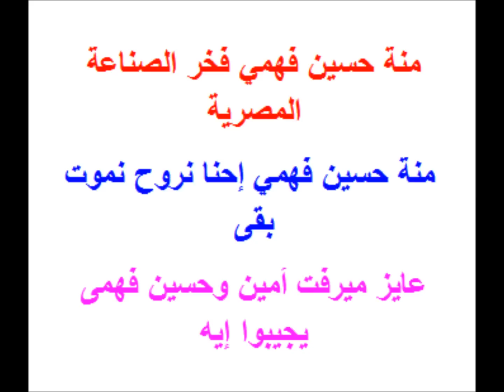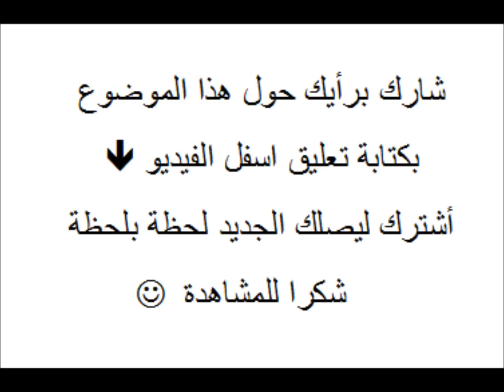صورة منة حسين فهمى تشعل الجدل بين مستخدمى الانترنت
احمد فهمي زواج رغم ابتعادها عن الوسط الفني، لفتت منة حسين فهمي ابنة الفنانة المصرية ميرفت أمين والفنان حسين فهمي الأنظار إليها بصورة جديدة لها نشرتها
كل من شاهدها أكد أنها ورثت جمالها عن والدتها ميرفت أمين، وكذلك أناقتها
ومن بين تعليقات الجمهور على الصورة:
منة حسين فهمي فخر الصناعة المصرية
 منة حسين فهمي إحنا نروح نموت بقى
 منة حسين فهمي إنتاج حسين فهمي وميرفت أمين
عايز ميرفت أمين وحسين فهمى يجيبوا إيه يذكر أن منة الله، كانت متزوجة من الفنان الشاب شريف رمزي، نجل المنتج الراحل محمد حسن رمزي، ولكنهما انفصالا منذ شهور.

صورة لــ"منة حسين فهمى" تبهر رواد مواقع التواصل الاجتماعى نجلة حسين فهمي وميرفت أمين تُشعل «فيسبوك» منة حسين فهمي تغزو مواقع التواصل الاجتماعي بصورة حديثة لها شاهد |صورة| لــ”منة حسين فهمى” بملابس داخليه على مواقع التواصل الاجتماعى منة حسين فهمي.. «اكفي القِدرة على فُمها تطلع البنت لأمها» منة حسين فهمي تغزو مواقع التواصل الاجتماعي بصورة.

في الفن نجلة حسين فهمي وميرفت أمين تُشعل «فيسبوك» - التحرير شاهد| إثارة منة حسين فهمى على فيسبوك | اليوم الجديد حفل زفاف منه ابنة الفنان حسين فهمي على الفنان شريف رمزى وسط حضور كل الفنانين و المشاهير شريف رمزى وطليقته منة حسين فهمى عند الزواج وبعد الطلاق...فهل تغير شكلهم ؟ صورة منه حسين فهمي و خطيبها الجديد دوت مصر| منة حسين فهمي.. فخر الصناعة المصرية صور منة حسين فهمي 2015 فى اوضاع مثيرة تغزو الانترنت عودة منة حسين فهمي الى زوجها شريف رمزي بعد طلاق استمر ثلاث سنوات تفرح محبيهم منه بنت الفنان الكبير حسين فهمي لاول مرة مع والدها Hussein Fahmy منة حسين فهمي‎ منة حسين فرح منة حسين فهمى اجدد صورمنة حسين فهمى احدث صور منة حسين فهمى. صورة منة حسين فهمى